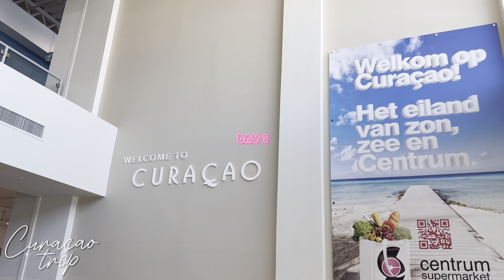VLOGCATION | DAY 1: Touring the AirBNB, eating dinner, slight siteseeing, flights!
hey y’all i know i’m late BUT here’s day 1 of my travel vlog! day 2 will drop TONIGHT AT 9:30 PM EST.